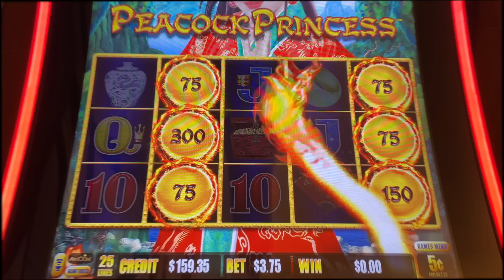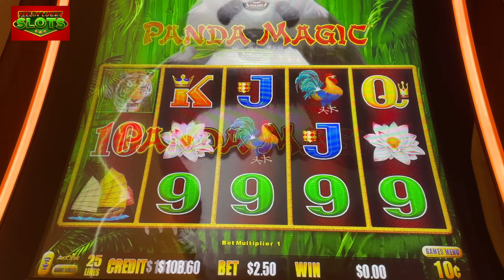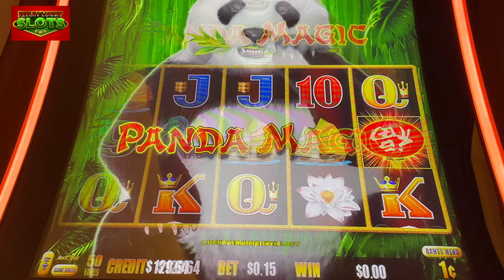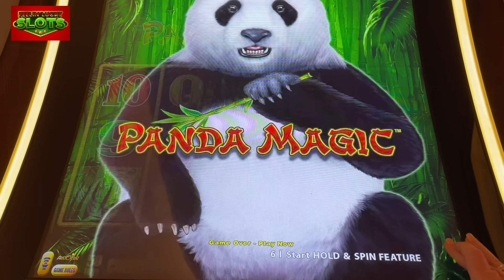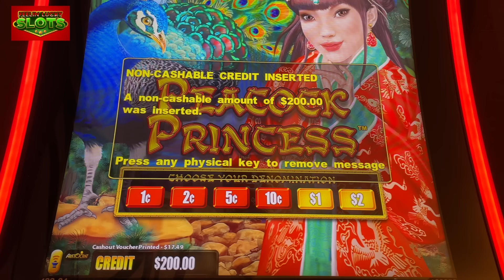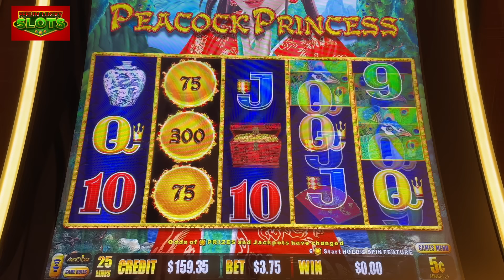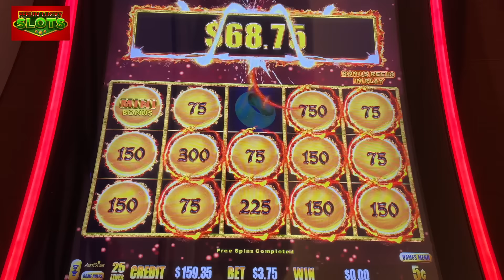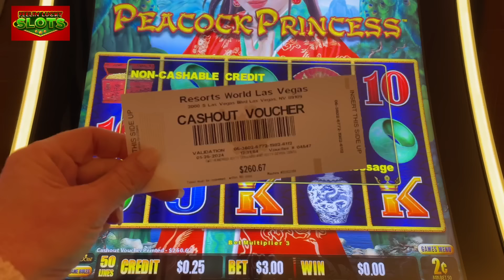🤑CONVERTING FREEPLAY TO DOLLARS!🍀 DRAGON LINK Peacock Princess Slots in Vegas!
Watch to see how much money we made on Freeplay on Peacock Princess! HINT: We did good! We also played Panda Magic.